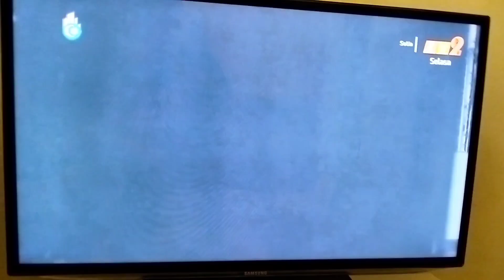Telemovie Melayu Setia Part 10